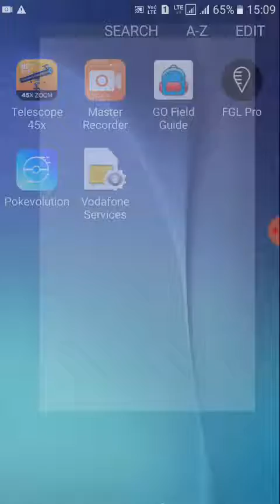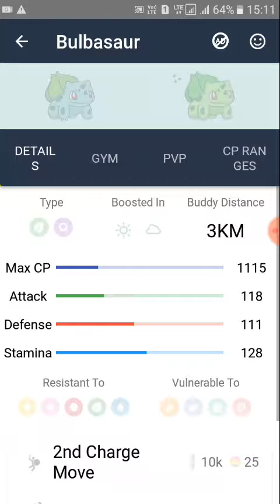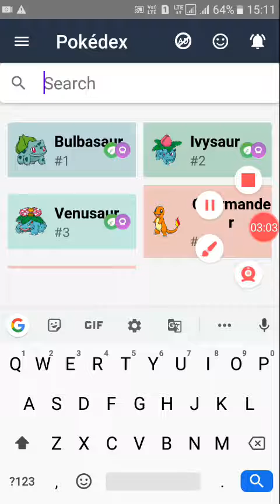Pokémon go:How to catch unown???